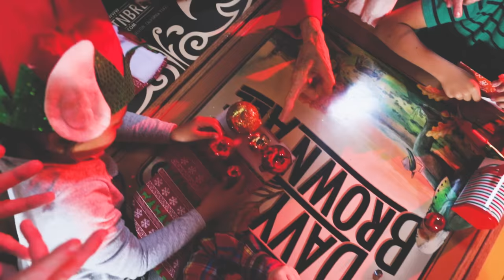Fig Mtn Brew | Holiday Video 2016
Happy Holidays from Figueroa Mountain Brewing